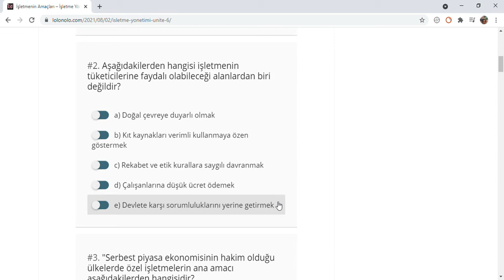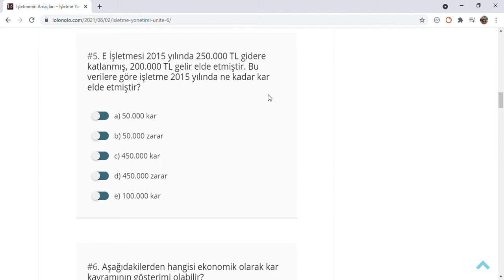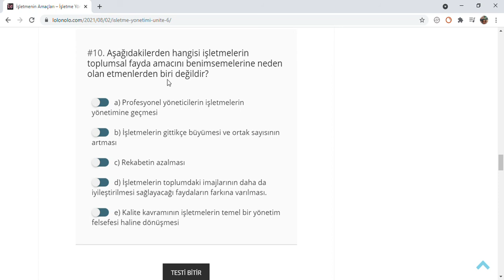İşletme Yönetimi Ünite 6 Soruları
İşletme Yönetimi ünite -6

İşletmenin Amaçları

1.Aşağıdakilerden hangisi işletmelerin genel amaçlarını en doğru biçimde ifade eder?

a) Karlılık-Toplumsal fayda-Süreklilik
b) Karlılık-Rekabet-Süreklilik
c) Toplumsal fayda-Rekabet-Maliyetlerin düşürülmesi
d) Süreklilik-Pazar payının arttırılması-Maliyetlerin düşürülmesi
e) Kalite-Karlılık-Süreklilik

2. Aşağıdakilerden hangisi işletmenin tüketicilerine faydalı olabileceği alanlardan biri değildir?

a) Doğal çevreye duyarlı olmak
b) Kıt kaynakları verimli kullanmaya özen göstermek
c) Rekabet ve etik kurallara saygılı davranmak
d) Çalışanlarına düşük ücret ödemek
e) Devlete karşı sorumluluklarını yerine getirmek

3."Serbest piyasa ekonomisinin hakim olduğu ülkelerde özel işletmelerin ana amacı aşağıdakilerden hangisidir?

a) Kar maksimizasyonu
b) Büyüme
c) Süreklilik
d) Rekabette öne geçme
e) Maliyet minimizasyonu

4. X İşletmesinin 2017 yılında maliyetleri 800.000 TL, karı ise 600.000 TL ise bu işletmenin 2017 yılında elde ettiği gelir kaç liradır?

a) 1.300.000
b) 400.000
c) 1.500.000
d) 600.000
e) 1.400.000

5. E İşletmesi 2015 yılında 250.000 TL gidere katlanmış, 200.000 TL gelir elde etmiştir. Bu verilere göre işletme 2015 yılında ne kadar kar elde etmiştir?

a) 50.000 kar
b) 50.000 zarar
c) 450.000 kar
d) 450.000 zarar
e) 100.000 kar

6.Aşağıdakilerden hangisi ekonomik olarak kar kavramının gösterimi olabilir?

a) Ekonomik Kar = İşletme Gelirleri - İşletme Giderleri
b) Ekonomik Kar = İşletme Giderleri - İşletme Gelirleri
c) Ekonomik Kar = İşletme Harcamaları - İşletme Kazançları
d) Ekonomik Kar = İşletmedeki Üretim Tutarı - İşletmedeki Satış Tutarı
e) Ekonomik Kar = İşletme Alacakları - İşletme Borçları

7. Aşağıdakilerden hangisi işletmenin yaşamını sürdürmesi ve büyümesi durumlarında bir finans sağlama aracı olarak kullanılır?

a) Kar
b) Zarar
c) Sistem
d) Giderler
e) Vergiler

8. Bir işletmenin 2017 yılı gelirleri 150.000 TL, giderleri 130.000 TL ise bu işletme 2017 yılında ne kadar kar etmiştir?

a) 5.000
b) 10.000
c) 20.000
d) 100.000
e) 50.000

9. Aşağıdakilerden hangisi işletmenin özel amaçlarından biri değildir?

a) Yeni buluş ve fikirlere dayalı mal ve hizmetler yaratmak
b) Tüketicilere daha kaliteli mal sunmak
c) Kar elde etmek
d) İstihdam olanağı sağlamak
e) İyi bir imaja sahip olmak

10. Aşağıdakilerden hangisi işletmelerin toplumsal fayda amacını benimsemelerine neden olan etmenlerden biri değildir?

a) Profesyonel yöneticilerin işletmelerin yönetimine geçmesi
b) İşletmelerin gittikçe büyümesi ve ortak sayısının artması
c) Rekabetin azalması
d) İşletmelerin toplumdaki imajlarının daha da iyileştirilmesi sağlayacağı faydaların farkına varılması.
e) Kalite kavramının işletmelerin temel bir yönetim felsefesi haline dönüşmesi

Auzef Ders Videoları
 İnsan İhtiyaçları Ve Ekonomik Faaliyetler
İşletme Ve İşletmeyle İlgili Temel Kavramlar
İşletmeciliğin Tarihsel Gelişimi
İşletmecilik Bilim Dalının Diğer Bilim Dalları İle İlişkisi Ve Temel İlkeleri
İşletmenin Dış Çevresi Ve Ekonomik Yapı İçindeki Yeri
İşletmenin Amaçları
İşletmelerin Sınıflandırılması 1
İşletmelerin Sınıflandırılması 2
İşletmenin Kuruluş Çalışmaları
Fizibilite Etüdleri
İşletme Büyüklüğü Ve Kapasite
İşletmelerin Sosyal Sorumlulukları
İşletmecilik Fonksiyonları 1
İşletmecilik Fonksiyonları 2

İktisat
İnsan Kaynakları Yönetimi
Perakende Satış Ve Mağaza Yömnetimi
Sağlık Kurumları İşletmeciliği
Sivil Hava Ulaştırma İşletmeciliği
Uluslararası Ticaret Ve Lojistik Yönetimi
Yönetim Bilişim Sistemleri
Kamu Yönetimi
işletne